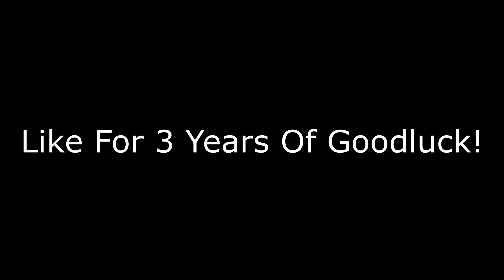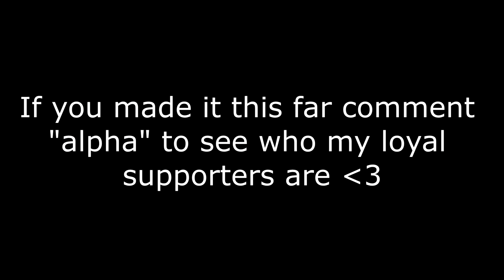Skechers 👟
Fortnite montage called “Skechers” hope you guys enjoy the video!

Code Lvcidd